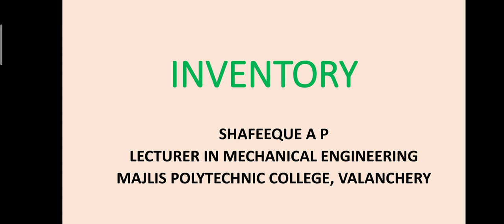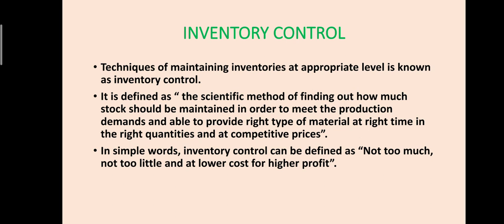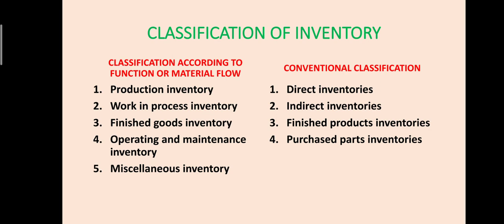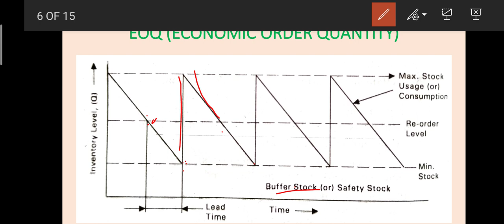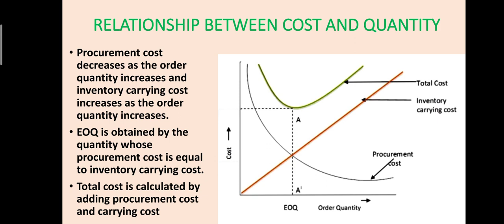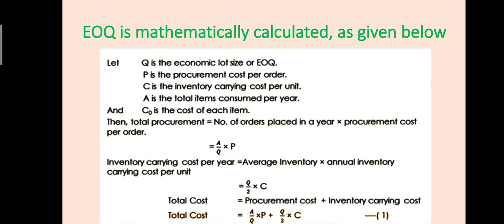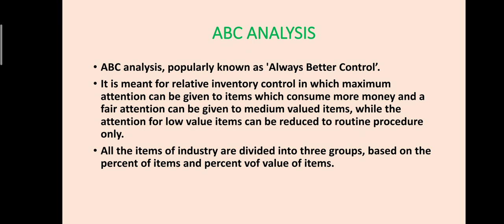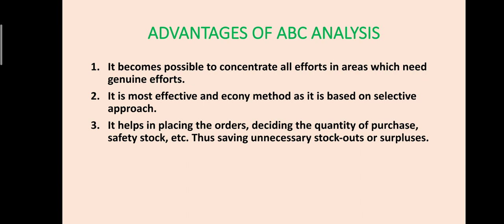INVENTORY (IMS, Module II; Part-5)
Industrial Management and Safety (5001)
Module II, Part- 5
For Fifth Semester Diploma Students in Kerala

TOPICS:
Inventory
Inventory control
Classification of inventory
EOQ( Economic Order Quantity)
ABC analysis